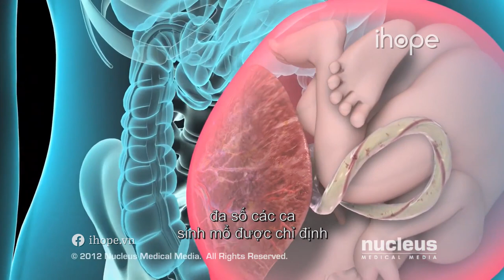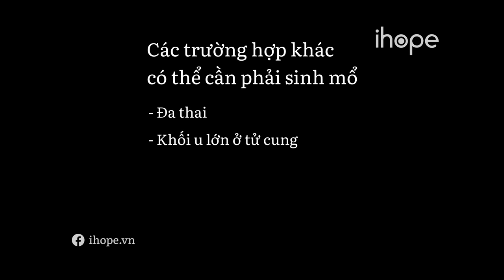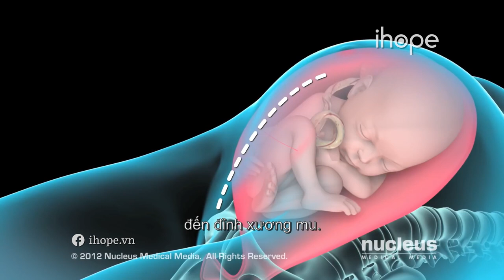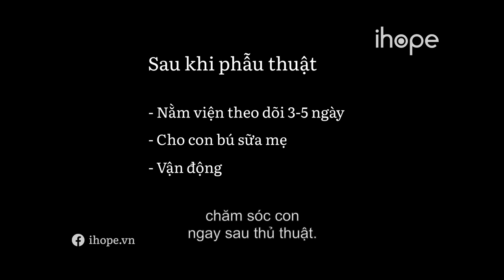Cận cảnh quá trình sinh mổ. Khi nào cần đẻ mổ?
Mổ bắt con, thường được gọi là sinh mổ hay đẻ mổ, trong đó BS tạo một vết mổ kéo dài từ bụng đến tử cung, để lấy em bé ra khỏi bụng mẹ.
Đa số các ca sinh mổ được chỉ định, sau khi thai phụ bắt đầu chuyển dạ khi BS phát hiện thấy bất thường, có thể khiến sinh nở qua ngã âm đạo có thể không an toàn cho mẹ hoặc cho con.

Các trường hợp phổ biến được chỉ định sinh mổ bao gồm:
- Sinh khó
- Nhau tiền đạo
- Thai suy

Các trường hợp khác, có thể cần phải sinh mổ:
- Đa thai
- Khối u lớn ở tử cung
- Mụn rộp sinh dục hoặc nhiễm trùng
- Tiểu đường hay cao huyết áp

Sau phẫu thuật, sản phụ nằm viện theo dõi, trong 3-5 ngày. Trong thời gian này, mẹ được khuyến khích cho con bú, tranh thủ chợp mắt khi bé ngủ và rời khỏi giường vận động. Phần lớn sản phụ có thể, chăm sóc con ngay sau thủ thuật. Có thể mất 6-8 tuần, để phục hồi toàn toàn.

Trung tâm sàng lọc di truyền ihope